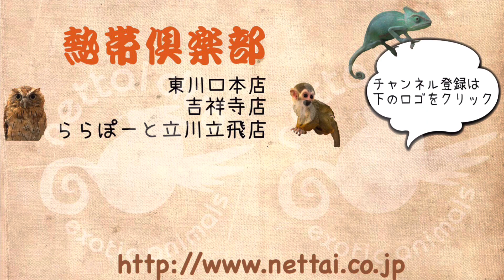鼻黒セーブルの男の子（フェレット）のご紹介 熱帯倶楽部 吉祥寺店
生後5ヵ月くらいのまったりした性格の鼻黒セーブルの男の子です！
肉付きも良く、現在約1400gくらいなので平均より少し大きめですね！
ワクチンも終わっているので気兼ねなく遊ぶこともできますので、初めての方、お子様のいるおうちにとてもおすすめです♪

□ネザーランドビッグラインフェレット
□入荷日：2021年7月22日

東京都武蔵野市吉祥寺本町2－25－12　サンタフェ2-B
営業時間：11時ー19時